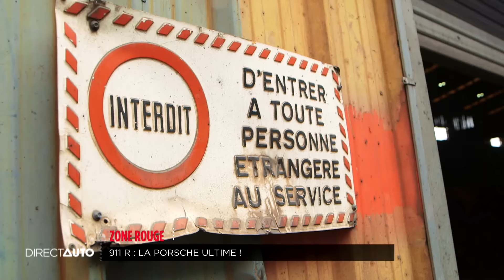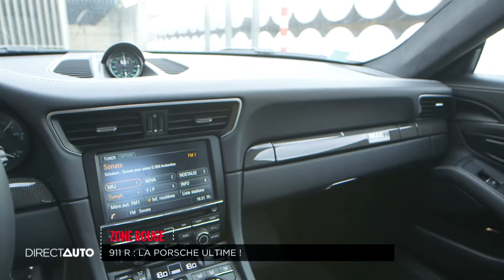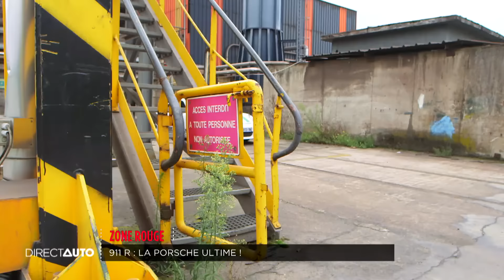Essai - Porsche 911 R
Chaque semaine, Direct Auto vous propose une heure dédiée à la passion automobile. Tests sur le terrain des modèles qui font l'actualité, zoom sur ces bolides qui nous font tant rêver, portraits de métiers de l'automobile, sans oublier des news, une revue de presse et une rubrique juridique : tout, tout, tout, vous saurez tout ce qui se dit et se fait sur l'automobile chaque semaine.
Présenté par Grégory Galiffi